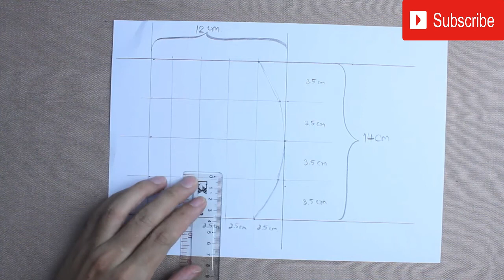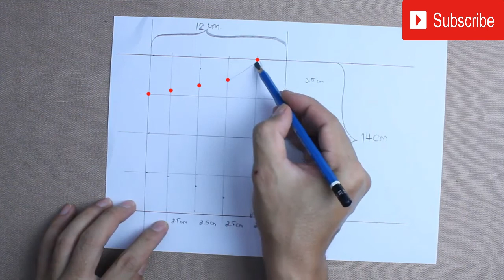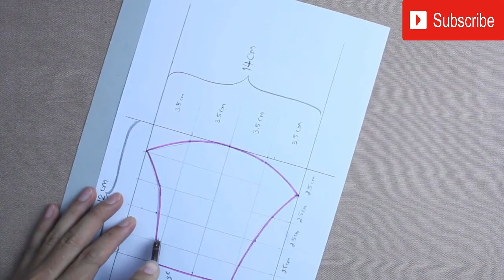How to Make Face Mask without Sewing Machine - DIY Fabric Face Mask - No Sewing Machine Face Mask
✔️THE PREMIUM MASK LINKS TO PURCHASE ARE DOWN HERE!

5►Double Layer Fabric Face Mask Reusable and Washable

4►Dust Mouth Face Cover for Outdoor

3►Dust Face Mask with Filters

2►Activated Charcoal Filter Anti Dust Mask

1►Face Scarf Mask for Dust and Sun Protection

Question of the Day: did you like our Fabric Face Mask ?